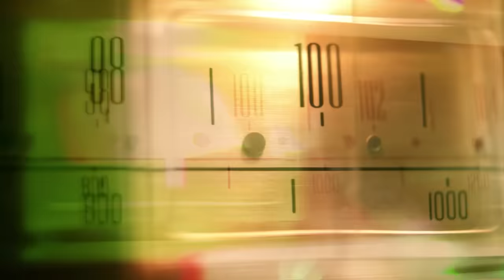El Pega Pega de Emilio Reyna (En Vivo Desde La Arena Monterrey)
0:00 Intro
Cosas del amor 1:02
Se tambalea 4:18
Chapotea 6:44
Demasiado romántica 9:55
Enamorado 13:01
Tu Cantor 15:36
Hola, ¿Cómo estás? 18:42
Dicen que el amor 22:05
Morena de mi alma 25:12
No rompas 28:07
Amor fingido 30:17
Agua clara 33:29
Yo comencé la broma 36:19
Niña preciosa 40:49
Tu imagen 43:45
Señor locutor 46:39
Andariego 49:29
El ronquidito 52:15
Amor de tiempo entero 55:55
Corazón rebelde 58:22
Adolescente y bonita 1:00:38
Recordando un amor 1:04:28

Gracias por visitar nuestro canal de YouTube, ayúdanos dejando un comentario y regalando un Me Gusta al videoclip musical. Comparte para hacer que el elenco musical de Monterrey Music llegue a más gente y disfrute de nuestro contenido musical!